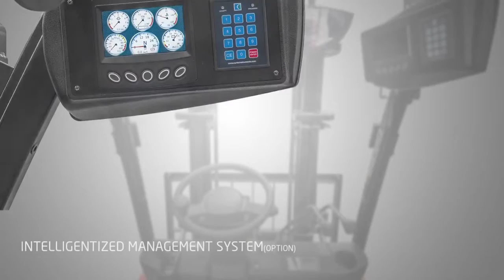杭叉堆高機 X系列 柴油堆高機介紹 搭載日本原裝引擎 65年造車工藝 x日本三菱 x德國BOSCH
✅點擊下方加LINE索取報價及目錄

杭叉 全系列可分期，每月僅繳1萬出，別再猶豫買中古或租車!

• 杭叉集團是位列世界前8大的專業堆高機
  研發製造集團，1956年建廠至今已有60
  多年的歷史
• 集團總部位於浙江青山湖科技城，現佔
  地面積1600餘畝，下屬72個控股子公
  司、7個參股公司，共有員工3500多人。
• 全台灣共約50個服務、維修據點，專業
  技術人員約100人，巡迴服務車超過50
  台，為國內最專業堆高機服務團隊！
• 產品齊全，柴油堆高機1噸~48 噸,電動
  堆高機0.75~16噸。
• 保固一年或1500小時(先到為準)業界領先
• 品質穩定、零件價格便宜、維修迅速，
  節省公司開銷。